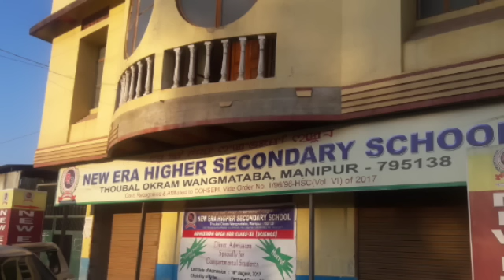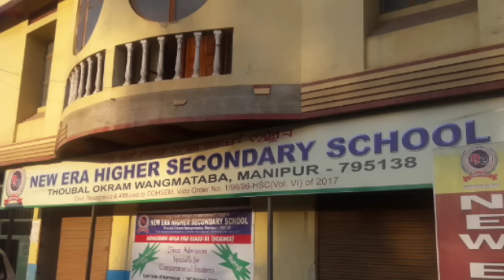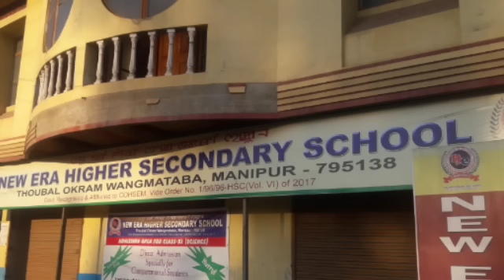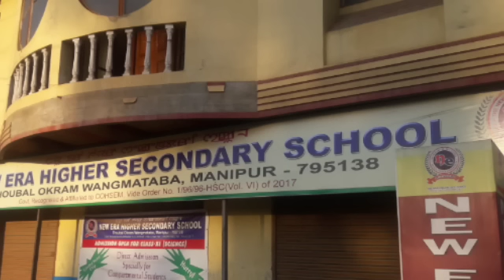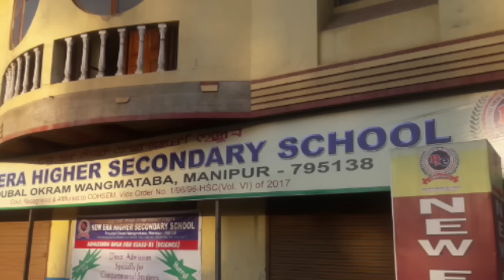91.2 Diamond Radio "Maheikol" da New Era H/S School Thoubsal Okram